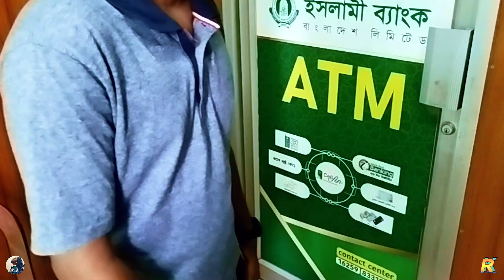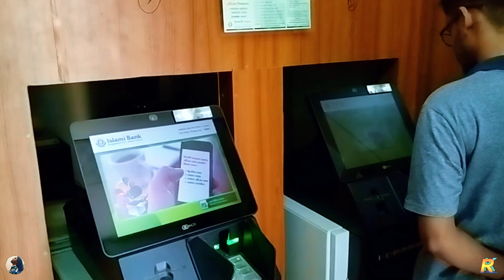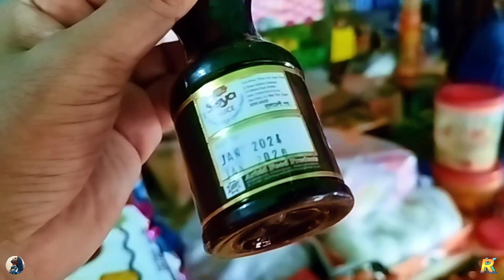Roza'r Eid [ep - 4, 5, 6] | BBQ Night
RK's Eid Vlogs [ep - 4, 5, 6] (12.4.24) | BBQ Night

১২ই এপ্রিল, ঈদের ২য় দিন আমরা কাজিনরা সবাই মিলে ত্যালাপিয়া মাছের বার্বিকিউ করে খেলাম...

ঈদুল ফিতর ১৪৪৫ উৎযাপনের ভ্লগস সমূহ।

ভিডিওটি ভালো লাগলে লাইক দিতে ভুলবেন না।
কমেন্ট করে জানাতে পারেন আপনার মূল্যবান মতামত।

সমস্ত ছবি ধারণ ও সম্পাদনা
রাহাত খান

All Video footage & photographs are captured by myself